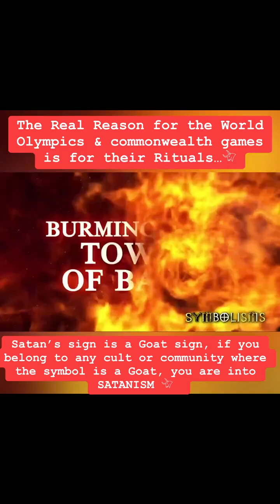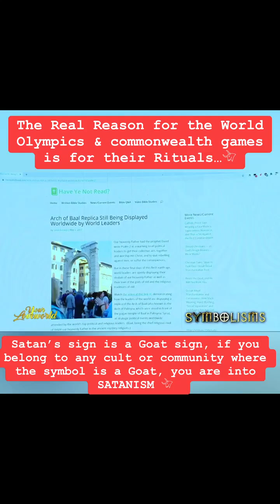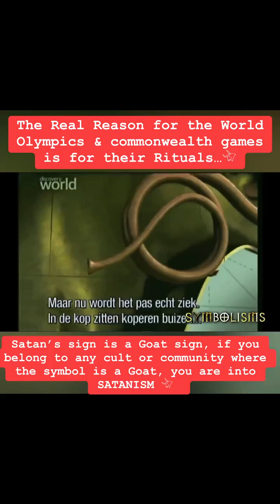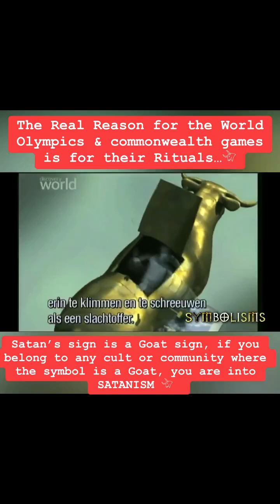SATAN’S SIGN IS A GOAT SIGN PASTOR CHRIS